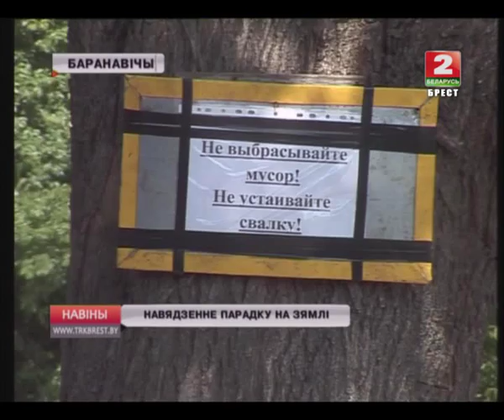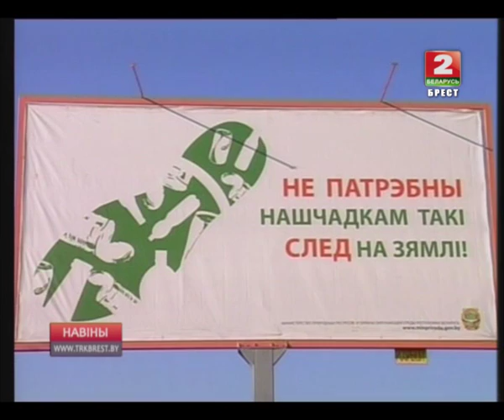НАВЯДЗЕННЕ ПАРАДКУ НА ЗЯМЛІ (Відэа)